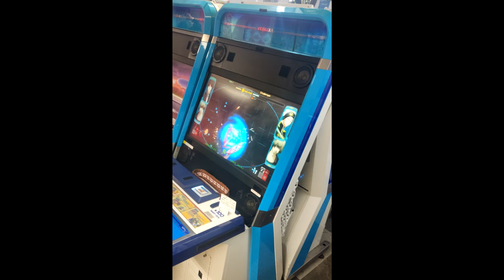para aquellos que QUIEREN VIVIR EN JAPON (Mis impresiones viviendo por primera vez FUERA de TOKYO)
Como es vivir en la tierra del sol naciente...
Aun es muy poco tiempo para realmente darte una respuesta, pero tambien son advertencias que notaras de forma inmediata, no son tan malas, pero puede que no sean tan buenas tampoco.

En este video introductorio a la vida Radiante Japonesa, vamos viendo que es lo primero que note al llegar al pais.